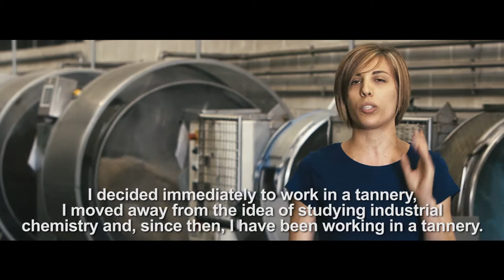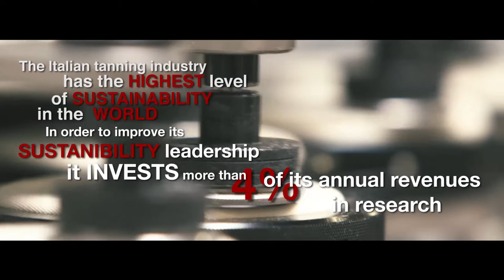The tanning industry - An extraordinary Italian tale